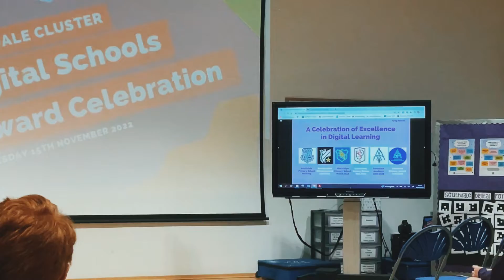Armadale Cluster - Celebration of Digital School Awards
Third Cluster in Scotland, First in West Lothian: definitely something to celebrate! Special thanks to Mrs Ramsay and Southdale Primary for organising this event and inviting all the Armadale cluster schools. Such a great event for our young people!